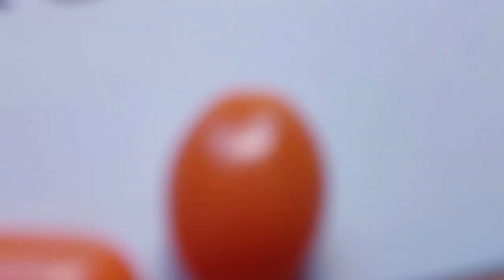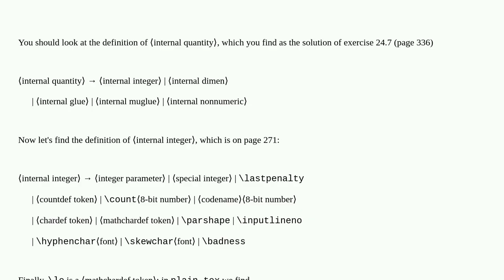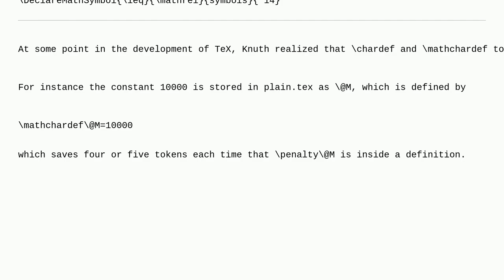Tex: Why does thele typeset 12820?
Why does thele typeset 12820?

A special thanks goes out to the community

  tex-core plain-tex primitives